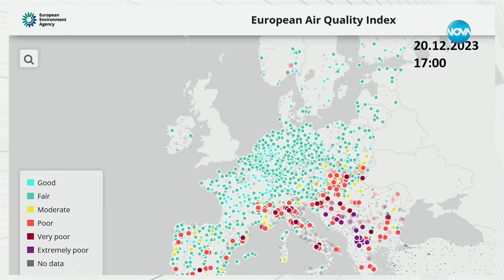Опасно мръсен въздух в почти цяла България - Здравей, България (21.12.2023)